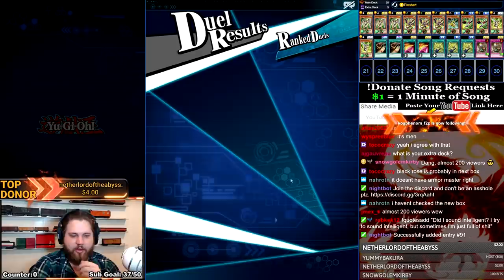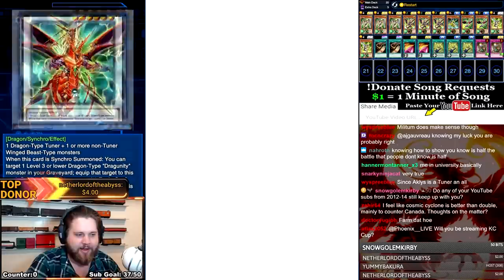Playing Dragunity in 2018 to King of Games [Yu-Gi-Oh Duel Links]